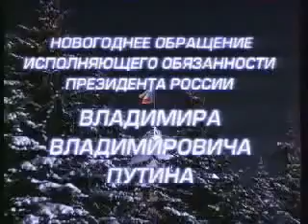Новогодние обращение президента 2000